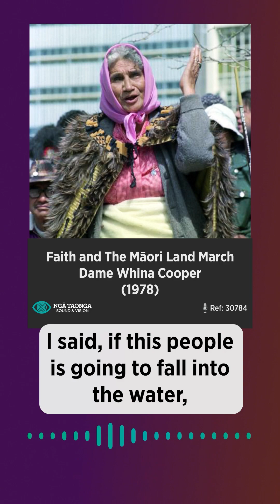Dame Whina Cooper interview | Māori Land March (1975)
Kua 30 tau koe e ngaro ana i te tirohanga kanohi.
E te kura taupua, e te amo tītoki, ko koe tonu tērā kei te pū o mahara.

Today marks 30 years since the passing of Dame Whina Cooper.
A great leader who has left a legacy that today is still spoken of in high regard.

Tēnei tō rahi e tōmina tonu nei.
Tāoki, tāoki, tāoki atu rā
E Whina e.

In this audio archive Dame Whina Cooper speaks about her Christian faith and the hīkoi/land march of September – October 1975.